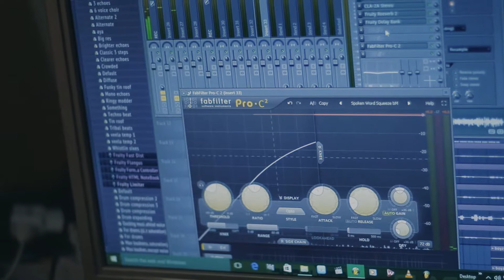Zunde Profiles - Ras Iqbal Salif